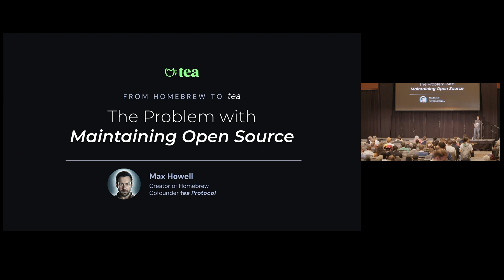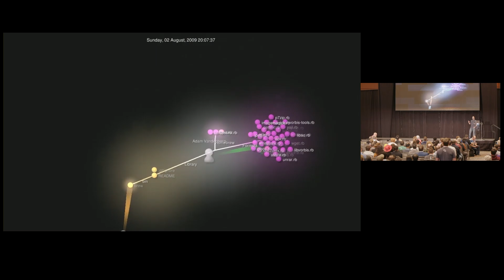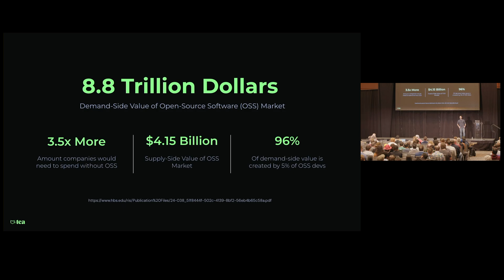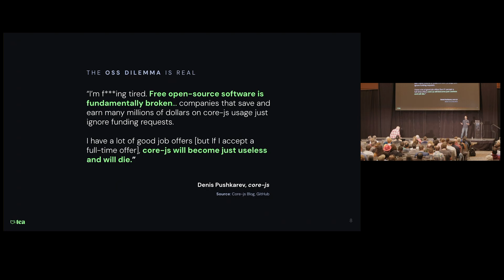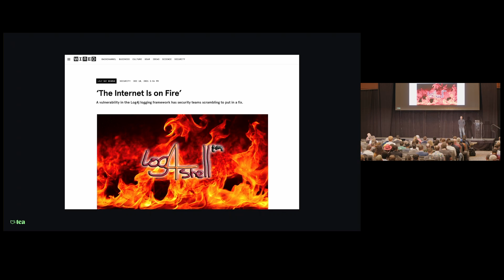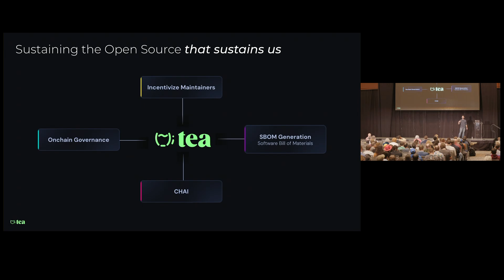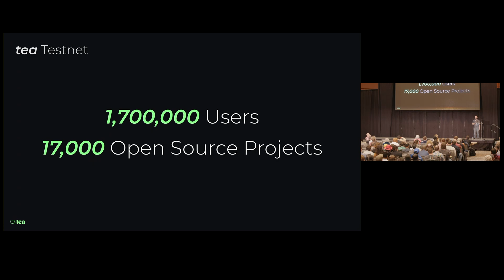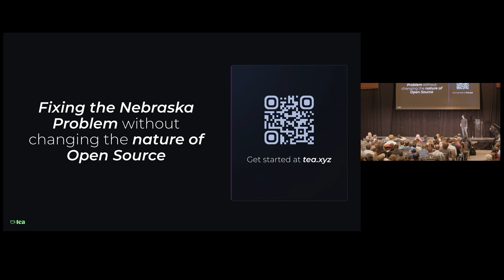The problem with maintaining open source and how Tea Protocol solves it - Max Howell | Keynote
Presented by Max Howell - Tea Protocol

Title: The Problem With Maintaining Open Source and How tea Protocol Solves it
Abstract: Join Max Howell, creator of Homebrew and now founder of tea Protocol, as he reveals his journey and a revolutionary approach to open-source maintenance. Discover how tea Protocol addresses “The Nebraska problem”, empowering creators to capture value and quantify impact through "Proof of Contribution." Explore tea's incentives for transparency and collaboration, incentivizing bug reporting and timely fixes. Don't miss this glimpse into the future of Open Source with Max Howell and tea protocol.

More from We Love Open Source

Max Howell, the creator of Homebrew and co-founder of Tea Protocol, sat down with the All Things Open team on the We Love Open Source podcast and shared his latest project aimed at solving a significant challenge for open source developers: Enabling them to work full-time on open source projects. Max explained that Tea Protocol was created to address the lack of financial sustainability for open source maintainers. By integrating cryptocurrency and leveraging on-chain data, Tea Protocol rewards developers based on the impact of their open source contributions.

About We Love Open Source

We Love Open Source is an open source community educational hub that includes blogs, interviews, presentations, podcasts, how-to's, and more, from the All Things Open community members:

About All Things Open
All Things Open is a universe of open source events and platforms designed to educate and connect technologists around the world. It includes the All Things Open conference, the largest open source / tech / web event on the U.S. East Coast, meetups in the Research Triangle Park (RTP) of NC, South Carolina, and New York City, and a YouTube channel with more than 1,000 free recordings.